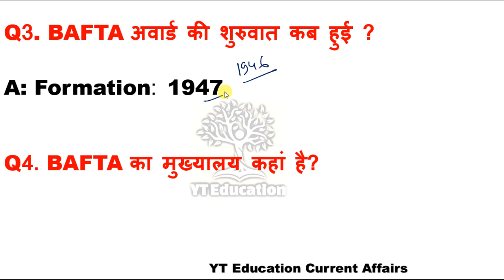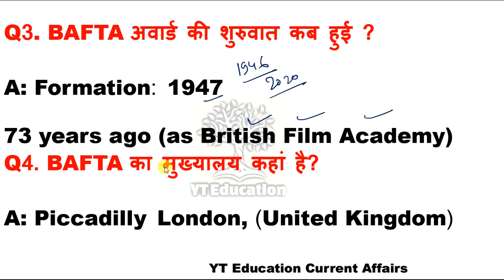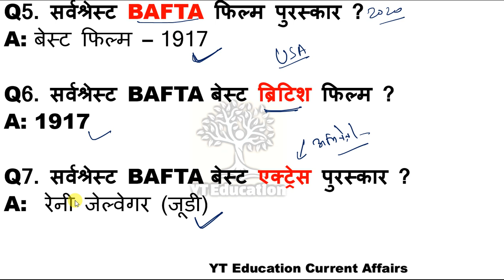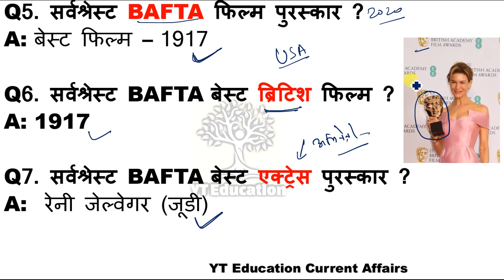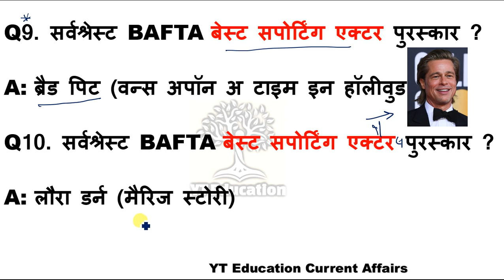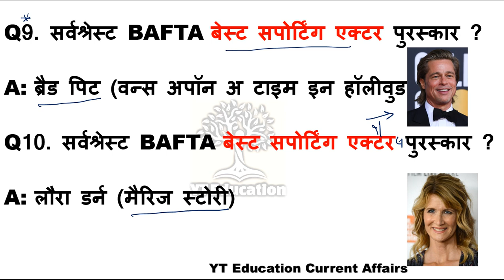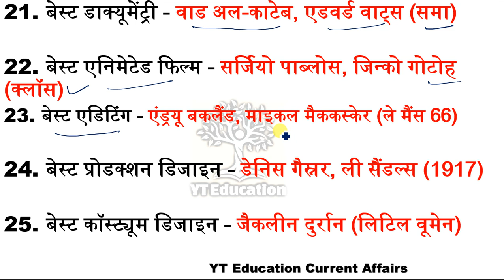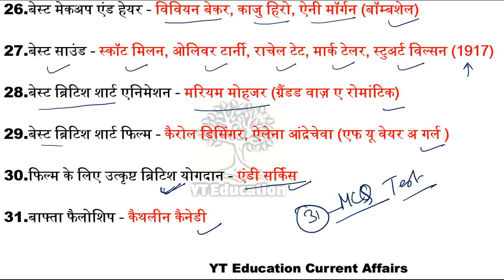Top class Gk in hindi || Current Affairs in hindi 2020 Important question|| BAFTA Imp Award 2020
bafta 2020

1917 film pickup awards

bafta film awards 2020

Gk in hindi,Current Affairs in hindi,

bafta 2020,

imp awards,

imp awards 2020,

,gk questions

,current affairs award

,bafta important question,

current affairs important awards

,gk awards,

awards gk 2020,

yt education,

hey ! Student

YT Education